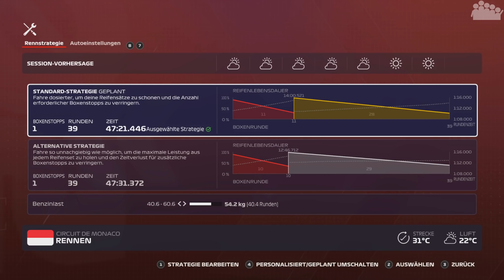F1 2020 My Team Karriere #60 (R) - Entscheidet der Boxenstop wieder alles? 😲 - Let's Play F1 2020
► Der große Preis von Monte Carlo steht in der F1 2020 My Team Karriere an. Die Ausgangslage ist perfekt; Poleposition. Aber in der ersten Saison war ebenfalls die Ausgangslage gut. Trotzdem hat ein falsch getimter Boxenstop und ein Safety Car vieles zunichte gemacht...

► Plattform: PC
● Verwendete Eingabegeräte:
• Fanatec Podium Wheel Base DD2
• Fanatec Clubsport Formula Wheel (V2 + Advanced Paddle Modul)
● PC-Hardware des Aufnehmenden:
• System: Windows 10 Pro
• Prozessor: Intel Core i7-8700k @ 3,7 GHz
• Arbeitsspeicher: 4x8,0 GB Corsair Vengeance RGB DDR4 3600MHz
• Mainboard: ASUS ROG STRIX Z370-F GAMING
• Grafikkarte: ASUS ROG STRIX GeForce RTX 2080 TI OC Gaming
• Netzteil: be quiet! Pure Power 10 (700 Watt)